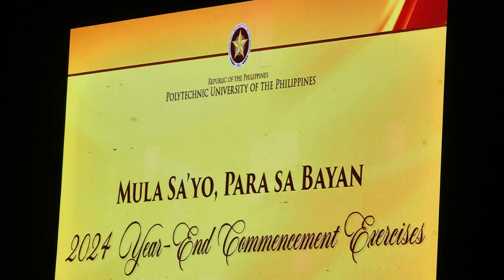Conferment of Doctor in Public Administration, Honoris Causa to Hon. Sherwin Ting Gatchalian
Taos-pusong pasasalamat po sa Polytechnic University of the Philippines! Ipagpapatuloy natin ang paglilingkod para sa maayos na kalagayan ng ating mga kababayan.